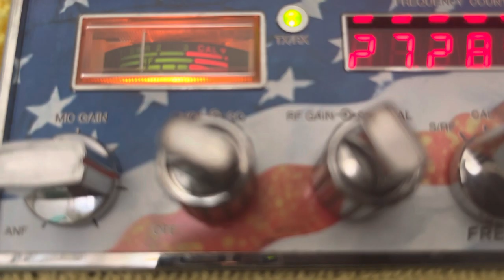203 Tennessee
Cb radio